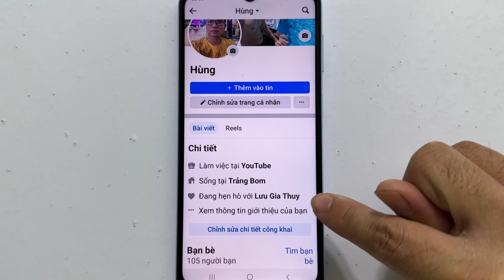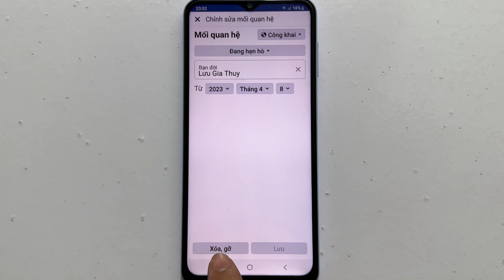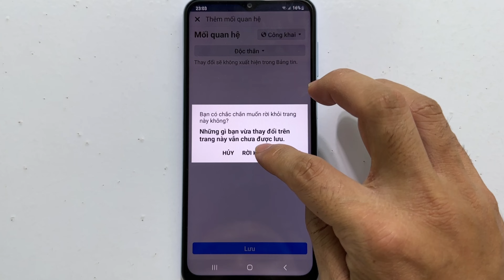Cách tắt mối quan hệ hẹn hò trên Facebook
Cách tắt mối quan hệ hẹn hò trên Facebook - Xóa Mối Quan Hệ Trên Facebook
- Trong video hướng dẫn cách tắt mối quan hệ hẹn hò trên Facebook và tắt các mối quan hệ khác trên Facebook . Hướng dẫn cách ẩn mối quan hệ hoặc để chế độ riêng tư cho các mối quan hệ